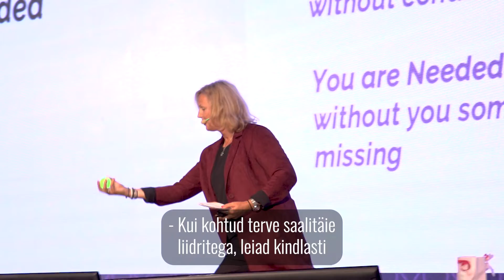Leadership Retreat 2022 - Qualification period extended! - Eesti Keel